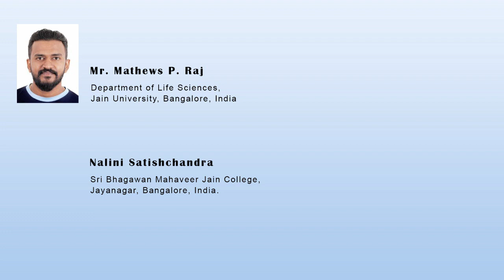Determination of Physico Chemical and Microbiological Characterization of Recycled, Open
Determination of Physico-Chemical and Microbiological Characterization of Recycled, Open and Eutrophicated Lake Water Grabs and Assessment of its Effects on A Vertebrate System Zebra Fish (Danio rerio)